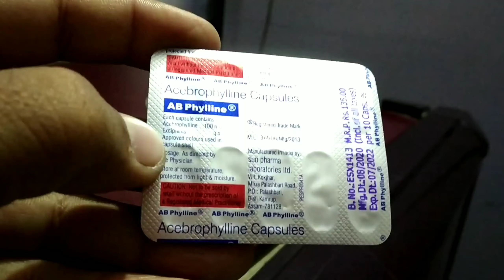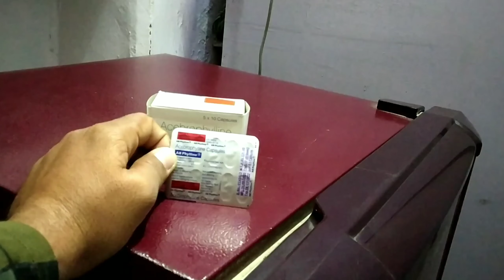Abphylline capsule uses in hindi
Frnds agar apko AB phylline capsule ke bare me jakari  lena  hai  to ye video apke liye special hai
Apko AB Phylline capsule ke fayde upyog savdhaniya  aur dusprabhav  janna hai to is video ko last tak jarur dekhe aur

Video ko

Like kare

Comment kare

Share kare